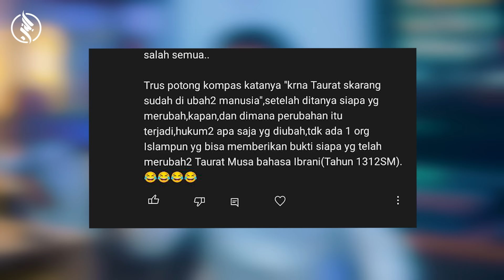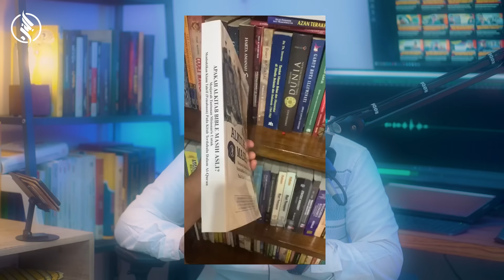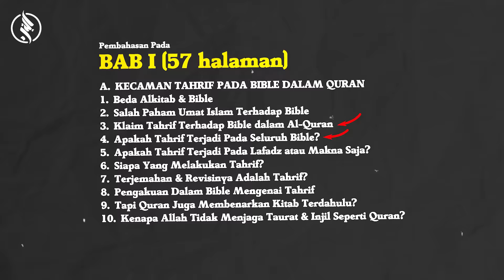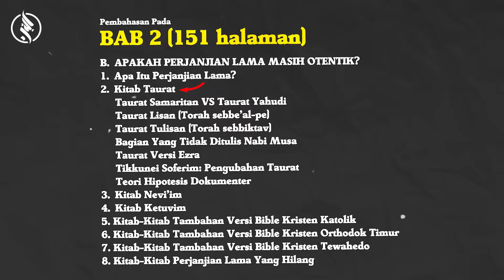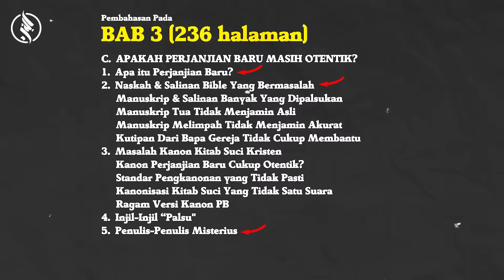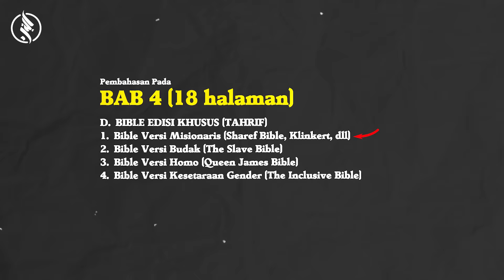Bukti Ilmiah Bible Sudah "Dipalsukan" | Berdasarkan Sumber Manuskrip Yahudi & Kristen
Dukung channel ini untuk dapat terus berbagi!